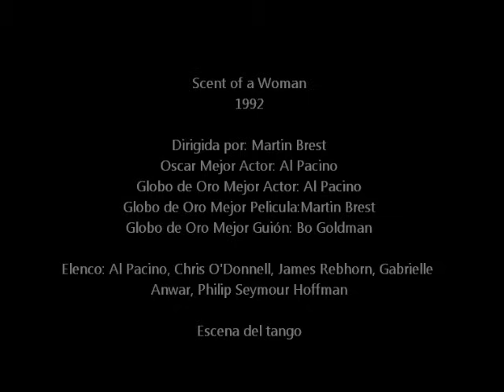PERFUME DE MUJER Escena del Tango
Scent of a Woman
Al Pacino